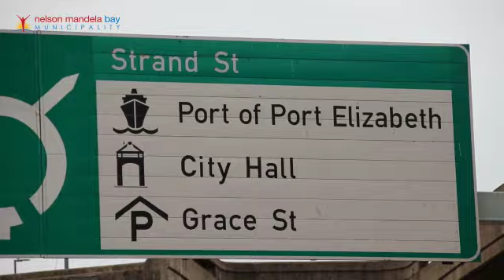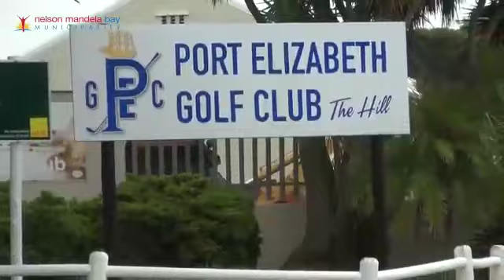NMBM Mayor Nqaba Bhanga and residents warmly welcome the arrival of TNPA to the friendly City